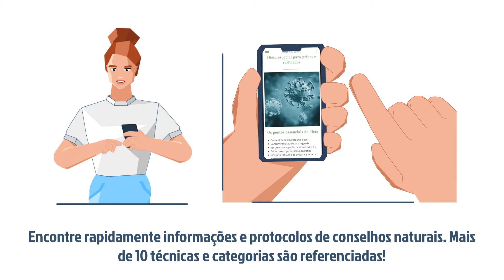VITA NATURALIS - Seu parceiro de bem-estar e saúde natural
Encontre todos os conselhos para preservar sua saúde no dia a dia, bem como todos os produtos naturais, suas características, seus possíveis usos.
Criado por uma Naturopata certificada para todos os amadores e profissionais de Naturopatia.